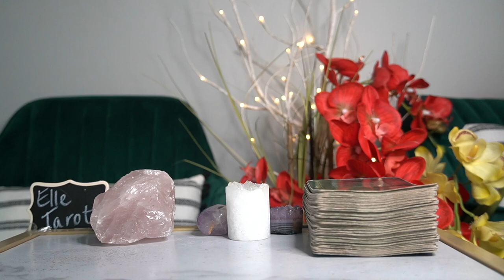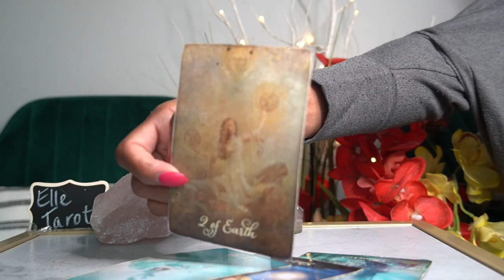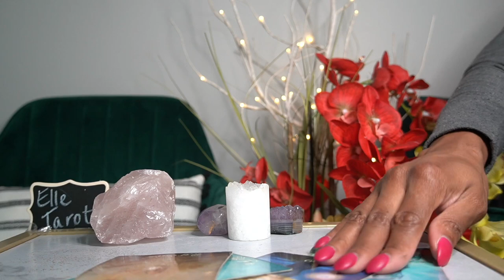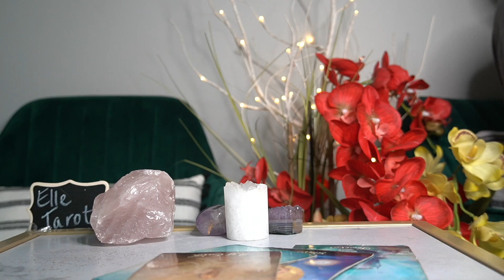CAPRICORN JUL 14 '21 YOU THOUGHT IT WAS OVER IT AIN'T OVER!